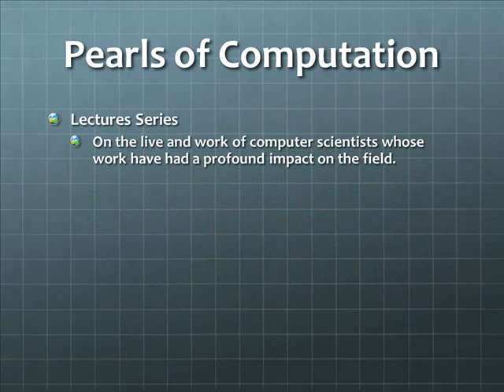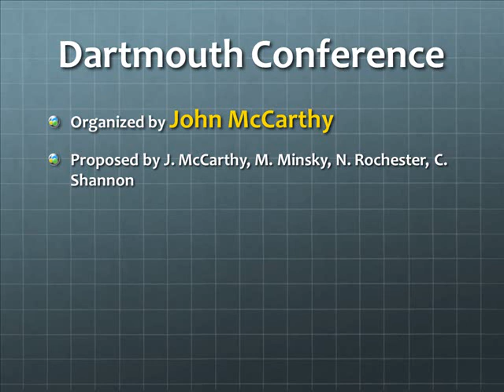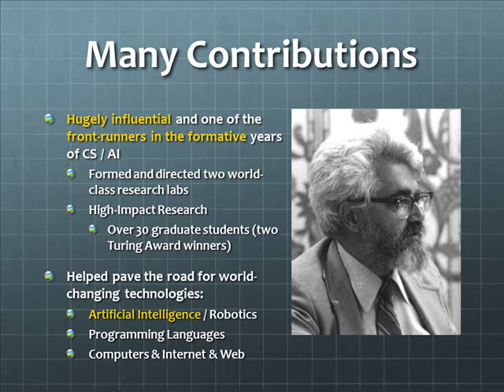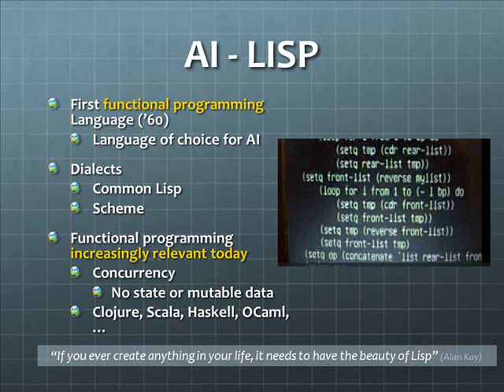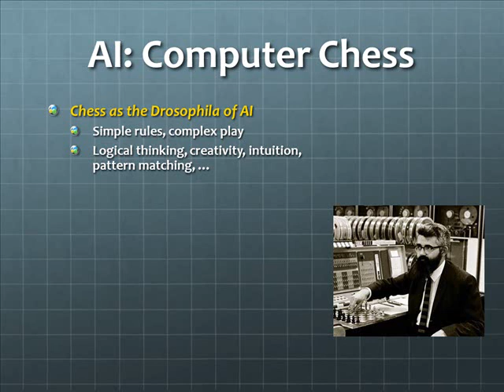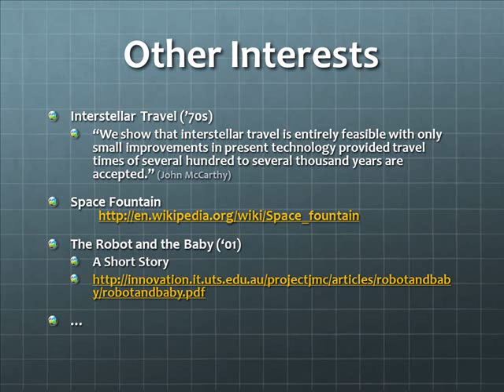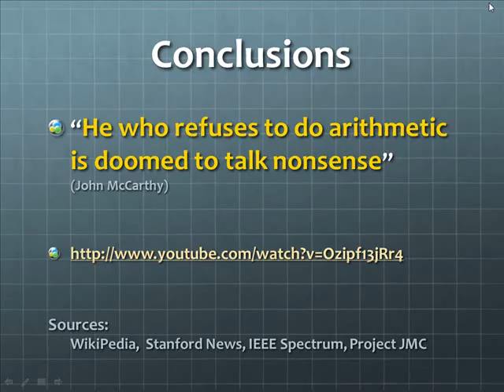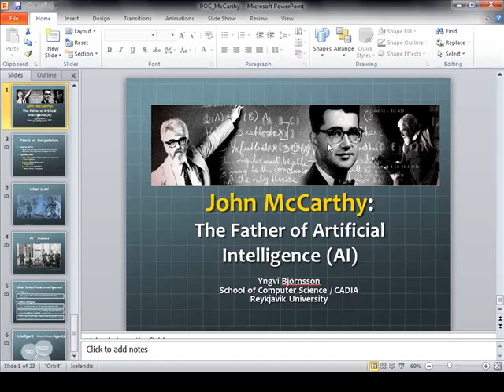John McCarthy: The Father of Artificial Intelligence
A talk by Yngvi Björnsson about John McCarthy